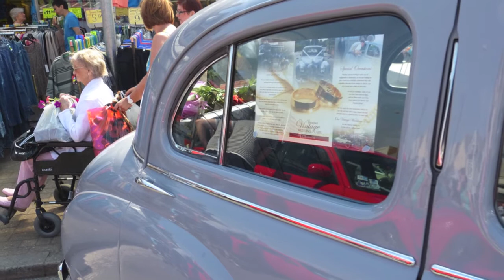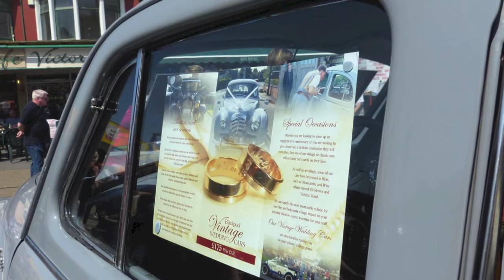Austin Classics 1963 Austin Somerset